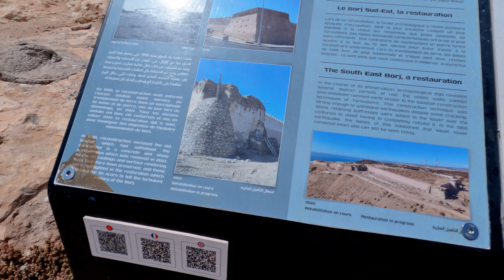AGADIR what happened there? || أكادير || Road trio to every city in Morocco 🇲🇦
Welcome back to my Moroccan road trip visiting every city in Morocco 🇲🇦 After an amazing time is Essaouira my next stop is Agadir.
Agadir has a rich history and incredible resilience, having rebuilt itself after a massive earthquake in 1960. This city is now a thriving hub for Amazigh culture and coastal beauty!

First stop: Souk El Had. Considered one of the largest covered market in Africa. I parked my car and started walking around the bustling market, I also got to taste an unforgettable local yogurt mixed with barley, and tried water from a traditional street water seller. The atmosphere and vibe were amazing and unmatched! From there, I took a drive up to the Agadir Kasbah, capturing stunning panoramic views of the city from above and soaking in Agadir's unique blend of history and modern spirit.
Ending the day, I hit the road again, heading towards Tiznit, eager to see what surprises the next city has in store!